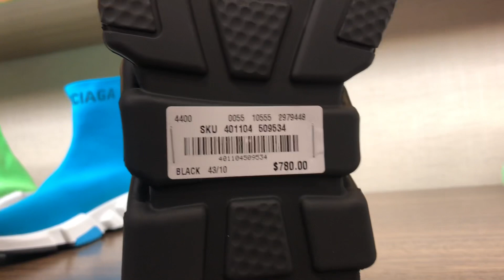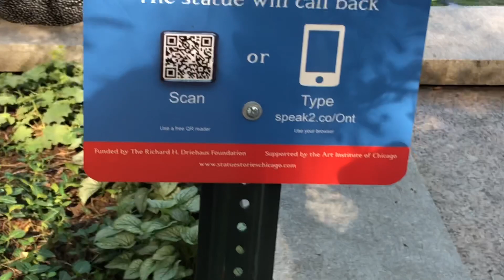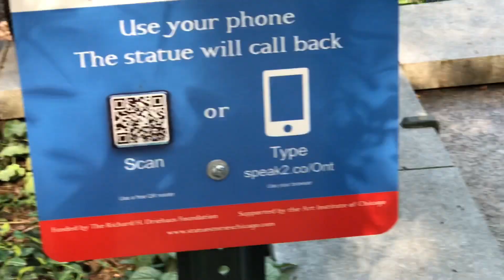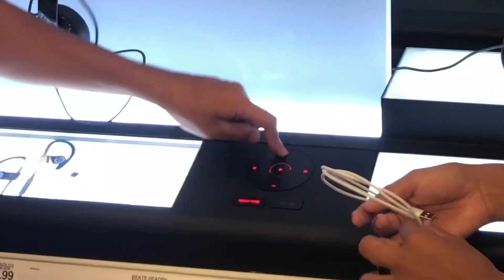Singing at Target + Another trip to downtown Chicago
OfficialEsho

   Hope you guys Enjoyed today's video if you guys did make sure
   make next!

Use Code YoEsho in the fortnite Item shop!!